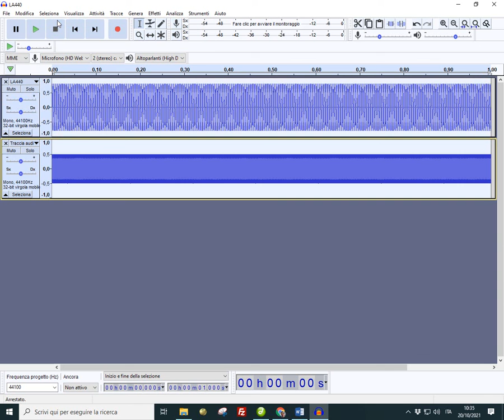Spettro a due righe con Audacity